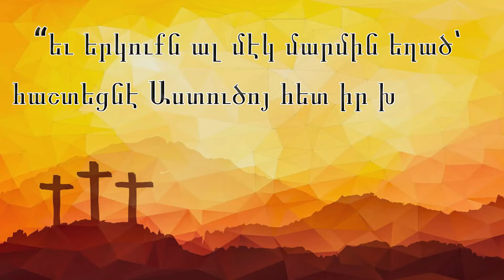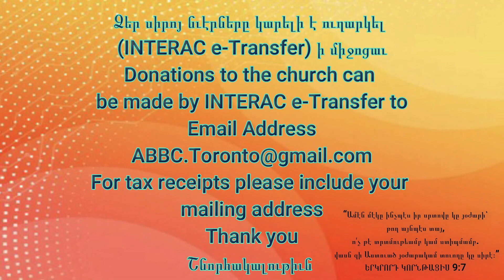Ինչո՞ւ Համար Խաչելութիւն ՄԱՏԹԷՈՍ 26:20-30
“Իրիկունը տասներկուքին հետ սեղան նստաւ։ Երբ կ’ուտէին, ըսաւ. «Ճշմարիտ կ’ըսեմ ձեզի թէ ձեզմէ մէկը զիս պիտի մատնէ»։ Շատ տրտմեցան եւ անոնցմէ ամէն մէկը սկսաւ ըսել անոր. «Տէ՛ր, միթէ ե՞ս եմ»։ Անիկա պատասխան տուաւ ու ըսաւ. «Ան որ ինծի հետ իր ձեռքը պնակը խոթեց, նոյնը պիտի մատնէ զիս։ Յիրաւի Որդին մարդոյ կ’երթայ, ինչպէս գրուած է իրեն համար. բայց վա՜յ այն մարդուն, որուն ձեռքով Որդին մարդոյ կը մատնուի։ Աղէկ էր այն մարդուն որ ծնած չըլլար»։ Պատասխան տուաւ Յուդա, որ զանիկա պիտի մատնէր ու ըսաւ. «Վա՛րդապետ, միթէ ե՞ս եմ»։ Ըսաւ անոր. «Դուն ըսիր»։ Մինչ անոնք կ’ուտէին, Յիսուս հացը առաւ, օրհնեց ու կտրեց եւ տուաւ աշակերտներուն ու ըսաւ. «Առէ՛ք, կերէ՛ք, այս է իմ մարմինս»։ Եւ գաւաթը առաւ, գոհացաւ ու տուաւ անոնց ու ըսաւ. «Ամէնքդ ալ խմեցէ՛ք ասկէ. վասն զի ասիկա է իմ արիւնս նոր ուխտի, որ պիտի թափուի՝ շատերու մեղքերուն թողութեան համար։ Բայց կ’ըսեմ ձեզի, ‘Ասկէ յետոյ որթին բերքէն բնաւ պիտի չխմեմ, մինչեւ այն օրը՝ երբ ձեզի հետ նոր գինին խմեմ իմ Հօրս թագաւորութեանը մէջ’»։ Օրհնութիւն մը երգելէ յետոյ Ձիթենեաց լեռը ելան։”
‭‭ՄԱՏԹԷՈՍ‬ ‭26:20-30‬